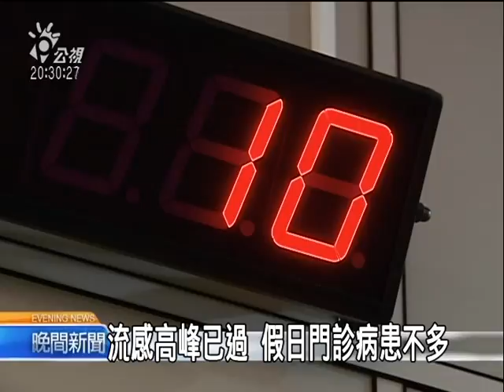20110227 公視晚間新聞 抗流感 全台40家醫院設假日門診